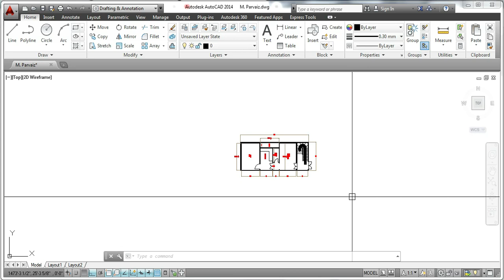3.5 Marla Perfect House Plan - 18 X 45 Feet House Plan ساڈھے تین مرلہ گھر کا مکمل نقشہ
3.5 Marla Perfect House Plan - 18 X 45 Feet House Plan  ساڈھے تین مرلہ گھر کا مکمل نقشہ